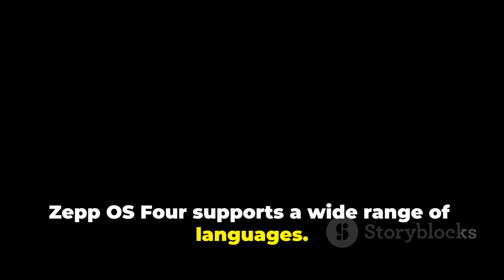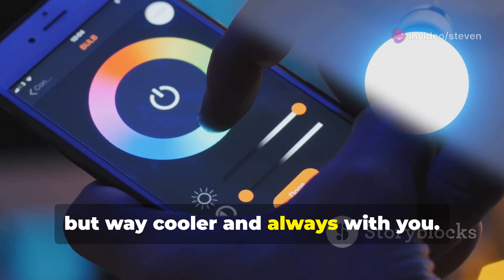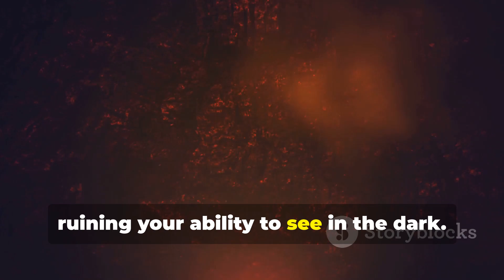Amazfit Zepp OS 4 Update: New GPT-4o Features & Smartwatch Enhancements Revealed!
"Next-Gen Technology: Amazfit Embraces GPT-4o Support with Zepp OS 4 Upgrade"

In the world of smartwatches, Amazfit makes a big leap forward. On 3rd July 2024, the renowned watchmaker announced the successful integration of OpenAI’s GPT-4o multimodal and multilingual model with the release of Zepp OS 4 upgrade—a ground-breaking achievement.

Covering an extensive range of Amazfit smartwatches including Cheetah, Balance, Active, Falcon, and T-Rex Ultra, this software update empowers the devices with a voice, with initial support for English and German languages.

With further plans to incorporate more vernaculars like French, Spanish, Italian, Korean, Japanese, and Portuguese, the tech brand is setting new standards. The Zepp Flow assistant simplifies tasks, allowing users to make Bluetooth calls and respond to WhatsApp messages hands-free, upgrading your wrist assistant experience.

The upgrade doesn't stop there. The new functionality extends to the remote control of Sonos speakers or DJI action cameras, given the device compatibility with the Amazfit mini app. Along with adding a Night Display feature, the upgrade is now open to users globally, creating a massive shift in the smartwatch culture.

Question: How do you think the Zepp OS 4 update can improve your smartwatch experience?

Before we sign-off: Experience the magic of voice creation with real people's voices using Murf's AI technology.

 Amazfit Zepp OS 4: Next-Gen AI Features Unveiled! by Steven's Workspace

OUTLINE:

00:00:00 A Smartwatch Revolution
00:00:42 AI at Your Wrist
00:01:25 Multi-Language Support
00:02:12 Your Hands-Free Assistant
00:03:04 Wearable Command Center
00:03:48 The New 'Night Display' Mode